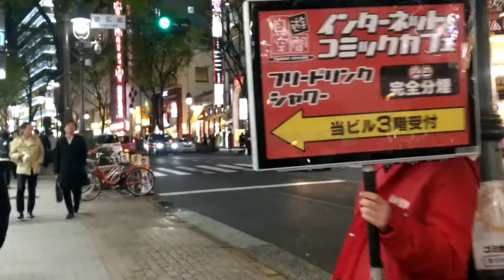Shibuya Crossing | Tokyo Japan | World's busiest pedestrian crossing!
Shibuya Crossing, or Shibuya Scramble Crossing, is a popular scramble crossing in Shibuya, Tokyo, Japan. It is located in front of the Shibuya Station Hachikō exit and stops vehicles in all directions to allow pedestrians to inundate the entire intersection. The statue of Hachikō, between the station and the intersection, is a common meeting place and almost always crowded.
Three large TV screens mounted on nearby buildings overlook the crossing, as well as many advertising signs. The Starbucks store overlooking the crossing is also one of the busiest in the world. Its heavy traffic and inundation of advertising have led to it being compared to the Times Square intersection in New York City and Piccadilly Circus intersection in London. Shibuya Crossing is the world’s busiest pedestrian crossing, with as many as 3,000 people crossing at a time. Tokyo-based architecture professor Julian Worrall has said Shibuya Crossing is "a great example of what Tokyo is best when it's not trying."
Shibuya Crossing is often featured in movies and television shows which take place in Tokyo, such as Lost in Translation, The Fast and the Furious: Tokyo Drift, and Resident Evil: Afterlife, as well as on domestic and international news broadcasts. The iconic video screen featured in the above movies, in particular Lost in Translation with its 'walking dinosaur' scene, was taken down for a period of time and replaced with static advertising, although it resumed operation in July 2013. Contemporary British painter Carl Randall (who spent 10 years living in Tokyo as an artist) depicted the area in his large artwork 'Shibuya', exhibited at the National Portrait Gallery in London 2013. Scramble Crossing is a major location in the video game The World Ends With You, which is set entirely in the neighbourhood of Shibuya.
The crossing was featured in the 2016 Summer Olympics closing ceremony to promote the 2020 Summer Olympics in Tokyo.
Since the late 2010s it has become a popular place for young people to gather at Halloween, some in cosplay costumes. Increasingly large and chaotic crowds led in 2019 to Shibuya Ward adopting an ordinance banning alcohol consumption in the area at the end of October.